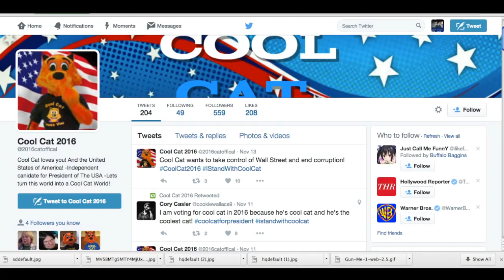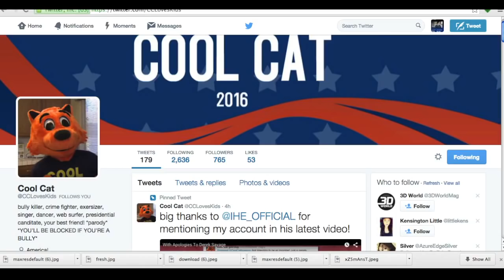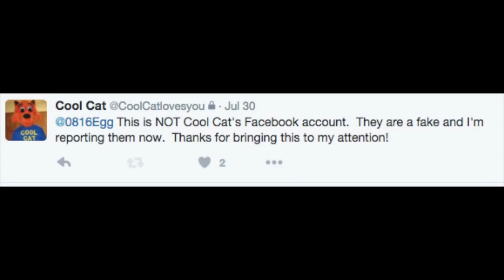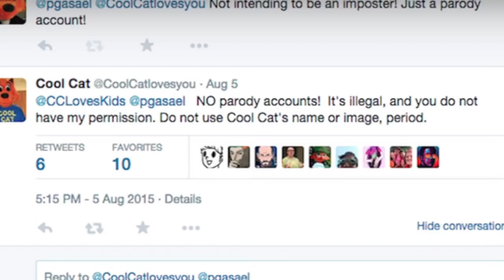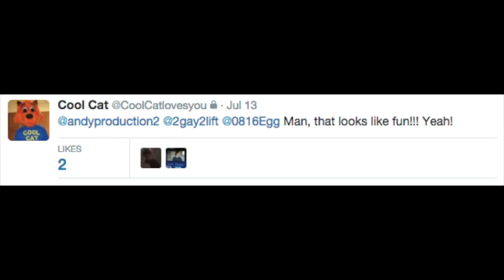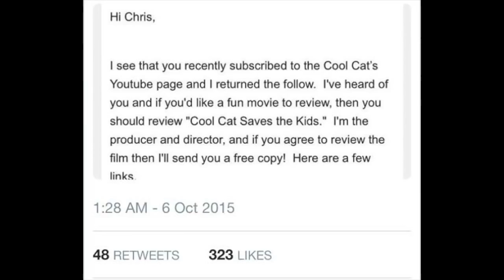Derek Savage Copyright Claims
I found the thumbnail of this video from a twitter account by the name of @BoreasBear. I'm not sure if you made it or not, but if you did, feel free to claim it as your own if you're watching this.
An excerpt from my podcast in which me and my friends talk about my history with Derek Savage as well as discuss the latest events between him and "I Hate Everything". If you're unfamiliar with this situation, just watch this video and you won't be.
Also, I found the thumbnail of this video from a twitter account by the name of @BoreasBear. I'm not sure if you made it or not, but if you did, feel free to claim it as your own if you're watching this.